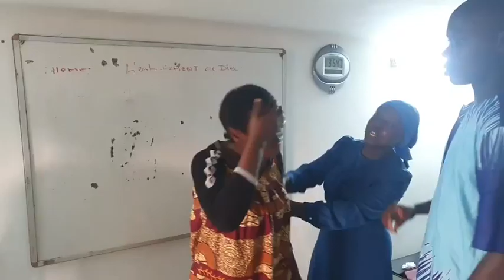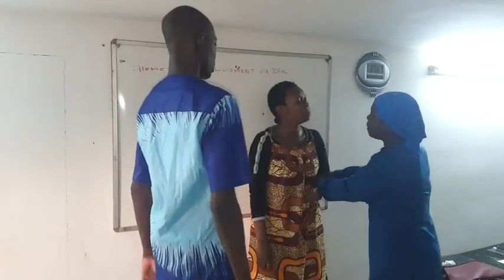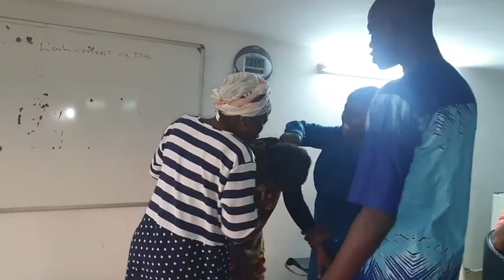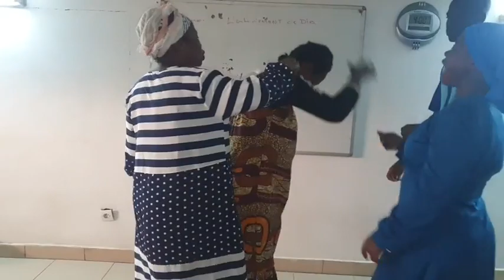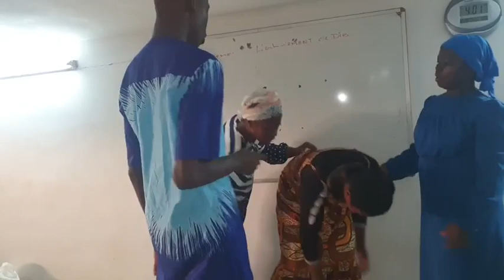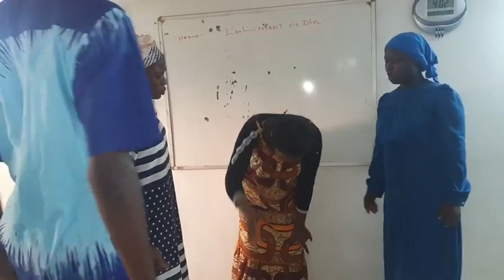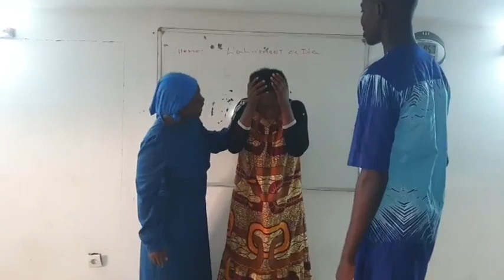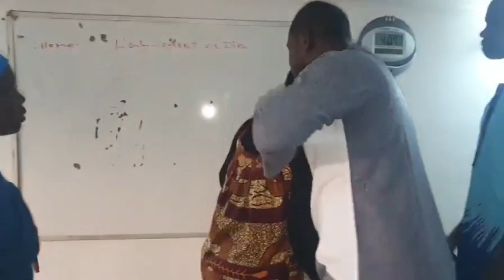🔥🇨🇮 PARTIE 11: MERCREDI JOUR DE RÉCEPTION ET DE DÉLIVRANCES AU NOM TOUT PUISSANT DE JÉSUS-CHRIST 🇨🇮🔥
🔥🔥🔥🇨🇮 MERCREDI JOUR DE RÉCEPTION ET DE DÉLIVRANCES AU NOM TOUT PUISSANT DE JÉSUS-CHRIST DE NAZARETH 🇨🇮🔥🔥🔥
📍 DIRECTEUR DE L'ÉGLISE : JÉSUS CHRIST LE DIEU VIVANT.
📍SOURCE D'INSPIRATION : SAINT-ESPRIT
📣 ADRESSE DES ÉGLISES ET DES BUREAUX DU RÉVEIL INTERNATIONAL D'ÉVANGÉLISATION JÉSUS REVIENT SECTION CÔTE D'IVOIRE :
⚠️ NOUS RECEVONS DU MARDI AU SAMEDI DE 8H00 À 19H00 POUR DES PROBLÈMES D'ORDRES SPIRITUELS.
SI C'EST POUR UN MOMENT D'ÉCHANGE SUR LA SAINE DOCTRINE, OU POUR DES QUESTIONS D'ORDRES SPIRITUELS, IL VOUS FAUDRA PRENDRE UN RDV À L'AVANCE.
♦️ NOS SÉANCES DE RÉCEPTIONS, DE GUÉRISONS ET DE DÉLIVRANCES SE FONT TOUS LES MERCREDIS DE 8H00 À 20H00 AU SEIN MÊME DE L'ÉGLISE JÉSUS REVIENT GRAND BASSAM.
♦️ NOS SÉANCES DE BAPTÊMES SE FONT TOUS LES SAMEDIS À PARTIR DE 10H. POINT DE RENCONTRE L'ÉGLISE JÉSUS REVIENT ET PAR LA SUITE NOUS NOUS DIRIGEONS AUX EAUX DU BAPTÊME DANS LE VILLAGE DE VITRÉ 1 DANS LA ZONE DE ICAO.
VOICI NOTRE ADRESSE :
🇨🇮 CÔTE D'IVOIRE
🎯 POUR LES TÉMOIGNAGES, NOS BUREAUX DE RÉCEPTION SE TROUVENT À GRAND BASSAM CARREFOUR DIALOGUE, JUSTE AU DESSUS DU RESTAURANT CHEZ CLÉMENT.
🎯 L'ÉGLISE JÉSUS REVIENT SE TROUVE À GRAND BASSAM DERRIÈRE LA BOULANGERIE LÉON ROBERT À GAUCHE EN FACE VOUS VERREZ ÉCRIT SUR LE MUR LE NOM DE L'ÉGLISE JÉSUS REVIENT.
🎯 L'ÉGLISE JÉSUS REVIENT ABOBO BELLE VILLE CARREFOUR SUPER MARCHÉ BON PRIX À DROITE DEUXIÈME CARREFOUR À GAUCHE VOUS AVEZ LE GROUPE SCOLAIRE PIERRE CHARLES 3 NOUS SOMMES AU DEUXIÈME ÉTAGE AU FOND, LA SALLE DE CLASSE À GAUCHE.
🎯 L'ÉGLISE D'ANGRÉ CHU DERRIÈRE LE SGS.
🎯 L'ÉGLISE DE YOPOUGON NON LOIN DE LA BASE CIE.
🎯 L'ÉGLISE DE BOUAKÉ
QUARTIER BROU KRO TROISIÈME ARRÊT, JUSTE À CÔTÉ DE LA MATERNITÉ URBAINE.
🎯 L'ÉGLISE DE GAGNOA QUARTIER ZAPATA.
🎯 L'ÉGLISE DE SAN-PEDRO AU QUARTIER ZIMBABWÉ À L'ÉCOLE EPP ZIMBABWÉ.
🎯 VOUS AVEZ AUSSI L'ÉGLISE DE VRIDI ACCO AU SEIN DE L'ÉCOLE EPP VRIDI ACCO
NOS DIFFÉRENTS CULTES D'ACTIONS DE GRÂCES DÉMARRENT TOUS LES DIMANCHES À PARTIR DE 9H00 ET S'ACHÈVENT À X HEURE SELON LA DIRECTION DU SAINT ESPRIT.
📍NOS CORDONNÉES SONT LES SUIVANTS :
POUR AVOIR PLUS D'ENSEIGNEMENTS, D'EXPORTATIONS ET SUIVIE SPIRITUELLE, SUIVEZ LES PLATEFORMES DU RÉVEIL INTERNATIONAL JÉSUS-REVIENT OU CLIQUEZ SUR LES LIENS CI-DESSUS :
✔️ APÔTRE ABRAHAM
📲 APÔTRE ABRAHAM
📲 PASTEUR JACQUES
📲 ÉVANGÉLISTE ÉLIE
📲 DR ABRAHAM
RESPONSABLE COMMUNICATION EUROPE-ÉTATS-UNIS
📲 APÔTRE PAUL + 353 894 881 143
🔷️ NO DE COMPTE ECOBANK CÔTE D'IVOIRE: 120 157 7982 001